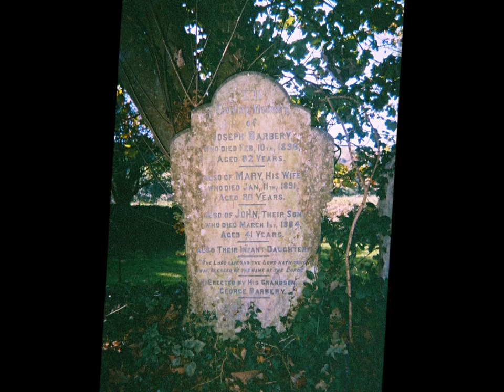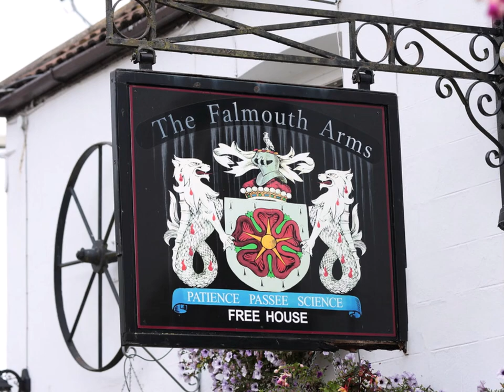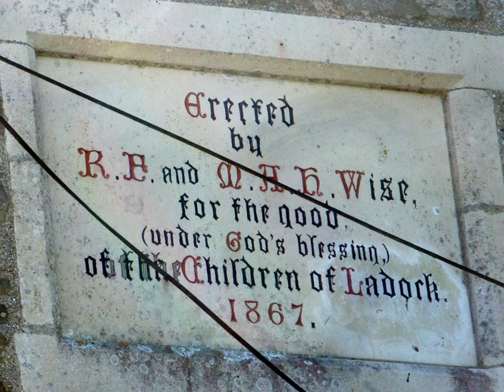Zara's Cornish Ancestry, Part Ia' Visit to Ladock, Audio-Pod with Photos' by Sheila October 2007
The audio in the this Part Ia is the same as Part I but this time it is accompanied with images and photos--some mine and some shared via creative commons..It also has the conversation with a local man about the Barbery family of Ladock .Some buried in the churchyard.There is an old photo within the church that looks like Jesus wearing a crown of thorns--what I observed while looking at this image was that his eyes were wide open but also close- ??? a bit spooky and it still happens with the image online in this video--which may be seen in this Part of the part to follow. Watch carefully and see if his eyes are open and then close..